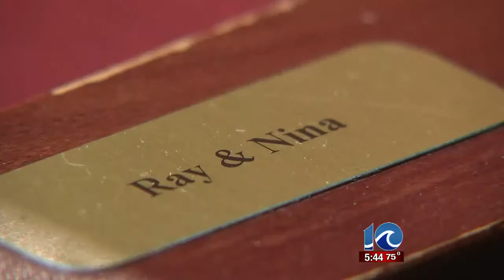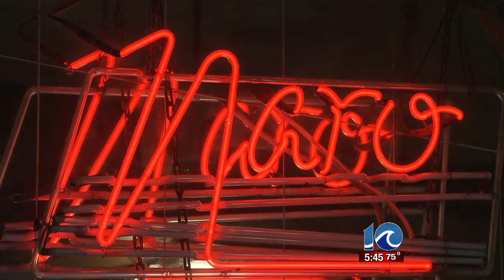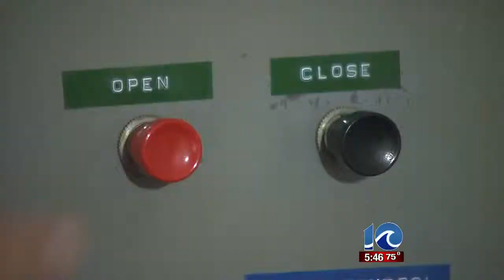Naro theater celebrates 35 years